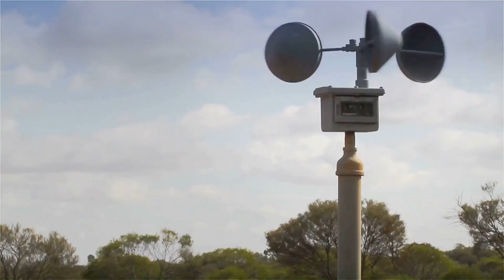Brace Yourself Tornadoes and Hurricane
Plan ahead to stay safe from deadly storms